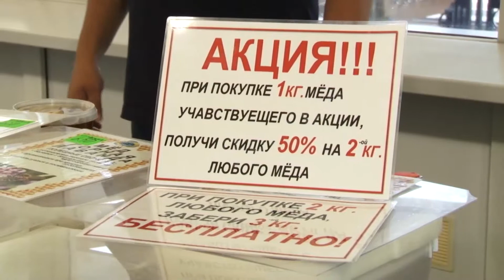Мёд Сандалов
Сегодня вся планета отмечает всемирный день мозга. Трудягам, которые зарабатывают своим умом, порой тоже нужно отдыхать и правильно питаться. Учеными доказано, натуральный мед улучшает мозговую активность. Как раз завтра у вас появится возможность прикупить баночку из свежего урожая.